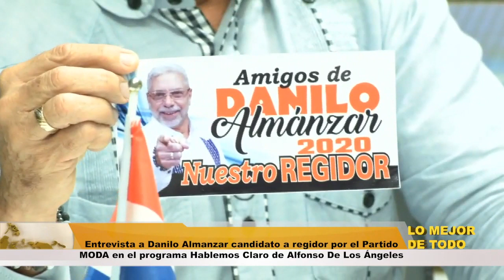Entrevista a Danilo Almánzar candidato a regidor por el Partido MODA en el programa Hablemos Claro